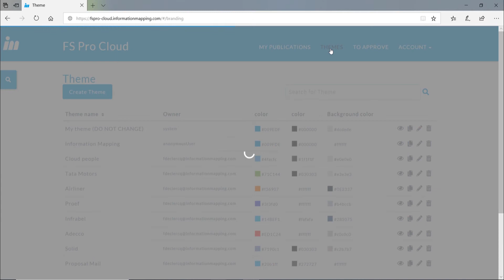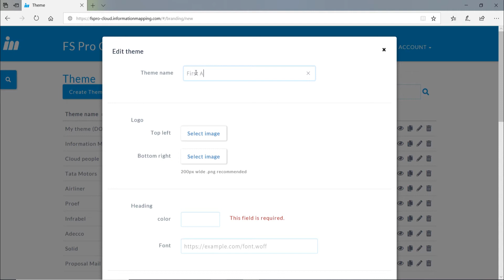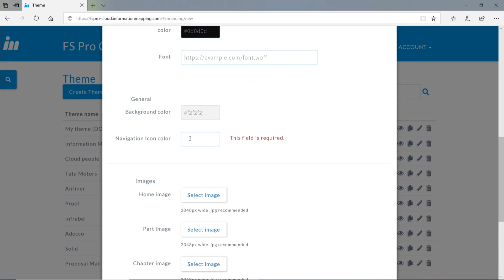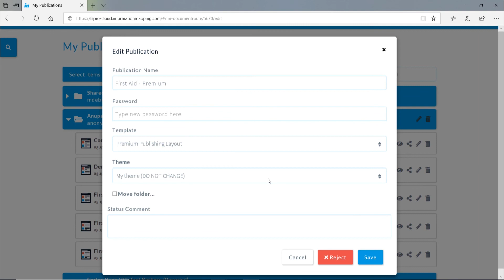How to create a HTML Theme for a Standard or Premium Publication in FS Pro